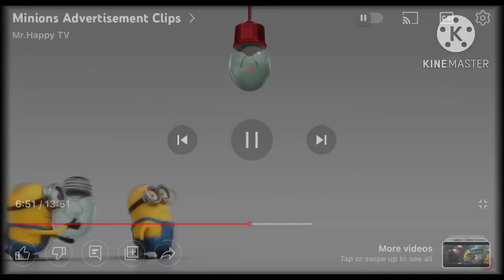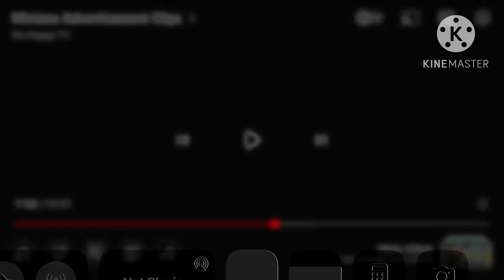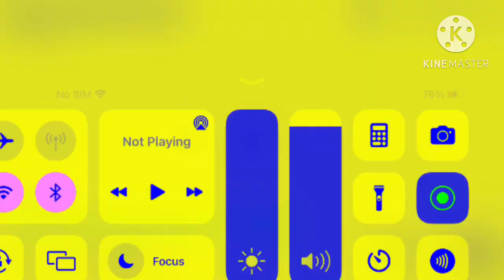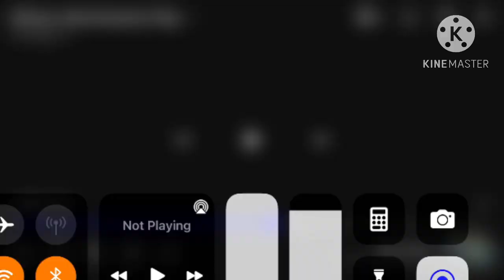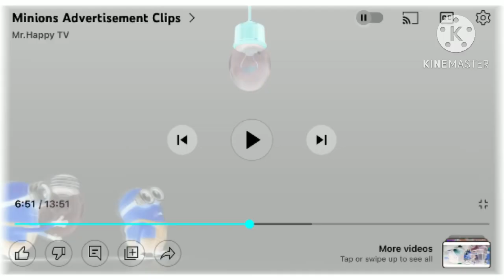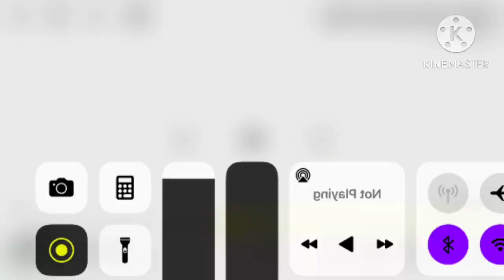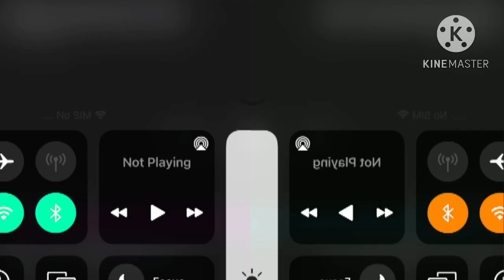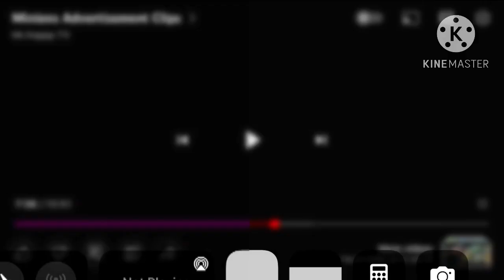￼millions light effects